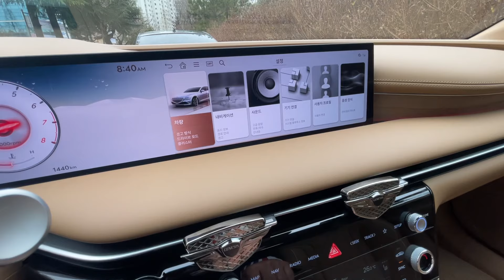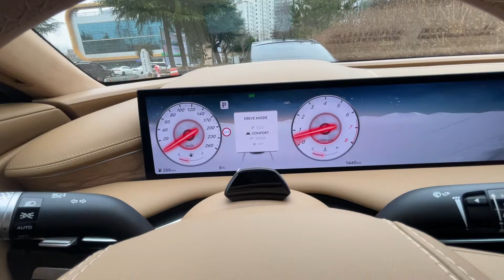제네시스 G80 페이스리프트 계기판 클러스터 유저가 원하는 이미지 고정 설정 가능